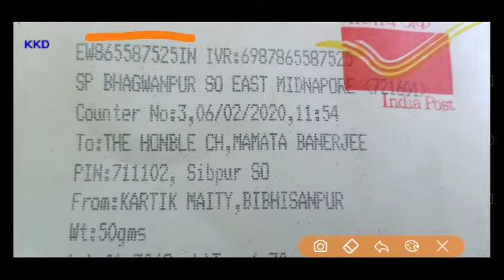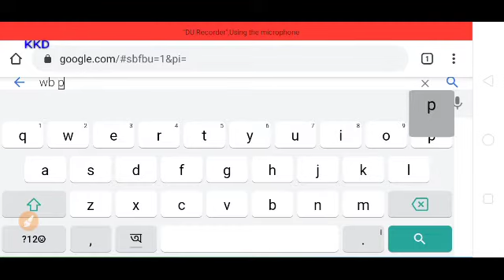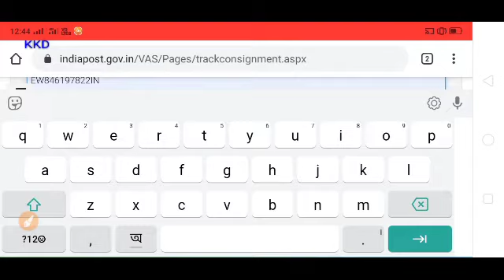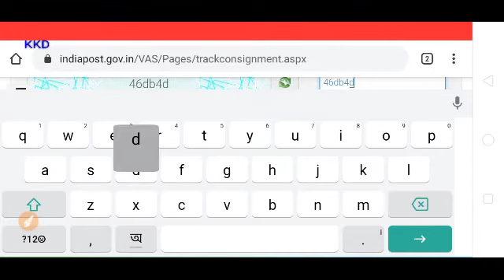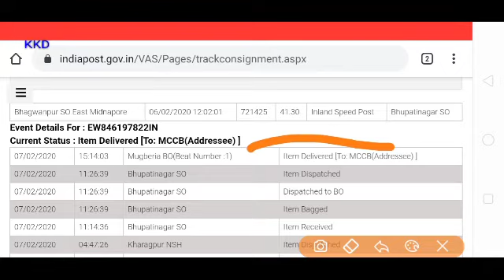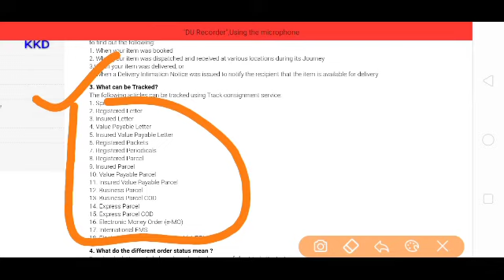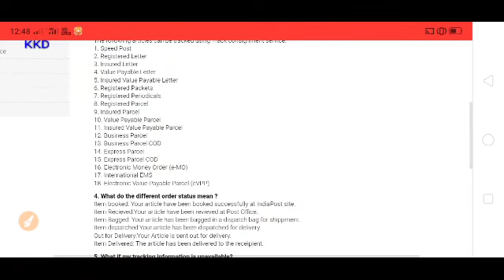How to track speed post mail or registered post Item